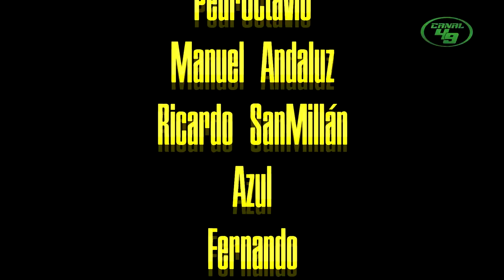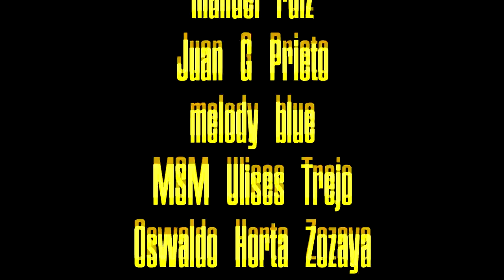49ers vs Eagles I playoffs NFL I ¿Philadelfia es mejor? tenemos otros datos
Llegó el juego por el campeonato de la conferencia nacional y el pase al SB 49ers vs Eagles, todo lo que necesitas saber aquí.

GO NINERS!!!